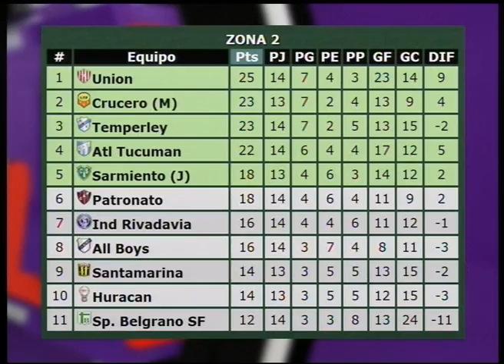SANTIAGO ZURBRIGGEN EN ATP 27 10 14 2